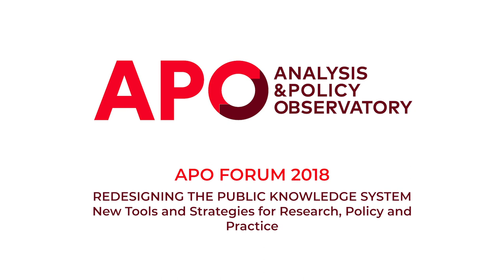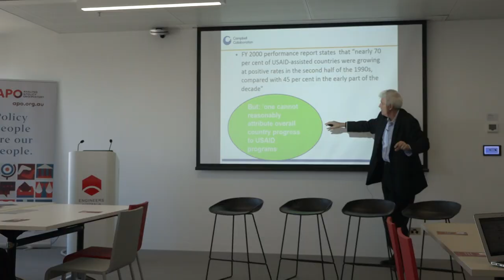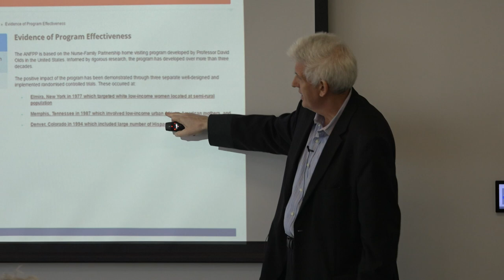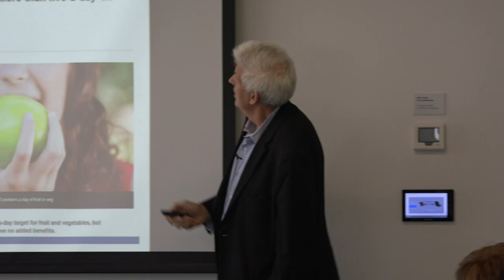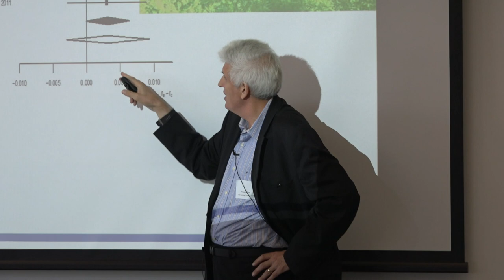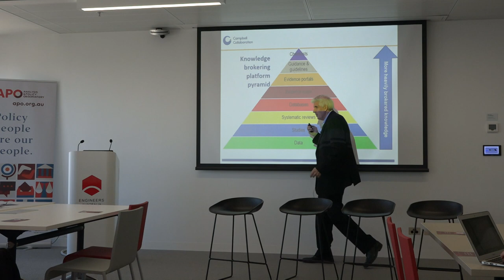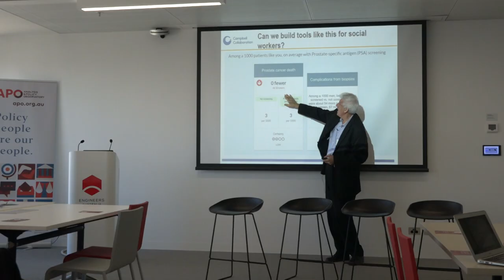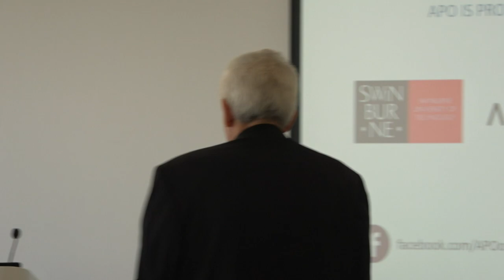APO Forum 2018 | Keynote speaker: Dr Howard White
Keynote: The Four Waves of the Evidence Revolution by Dr Howard White from the The Campbell Collaboration.